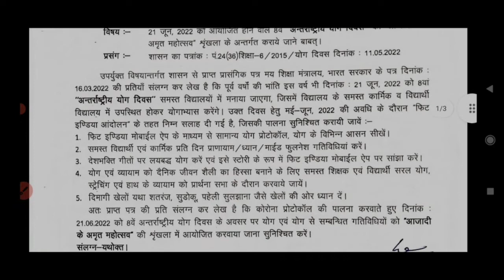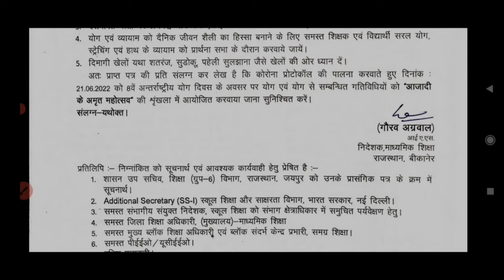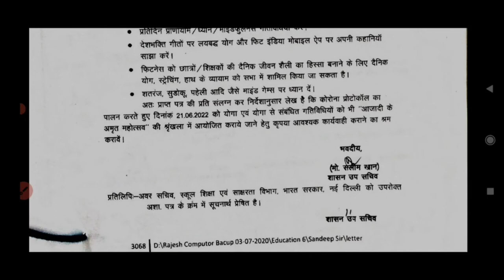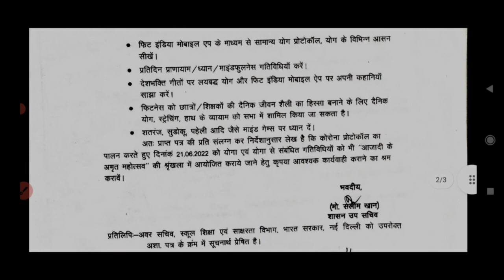इस बार योग दिवस पर होगी ये गतिविधि,सभी शिक्षकों और विद्यार्थियो को उपस्थित होना होगा जरूरी